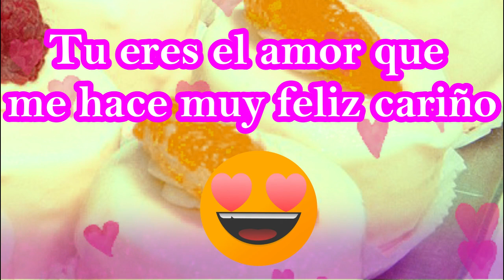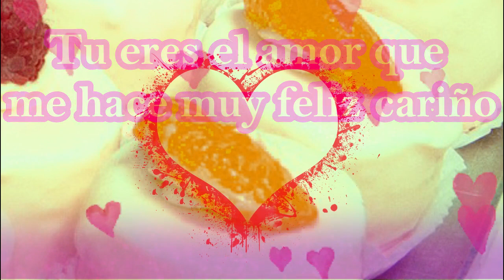Somos la pareja del millon cariño poema y dedicatoria